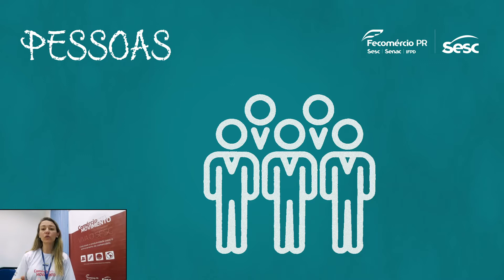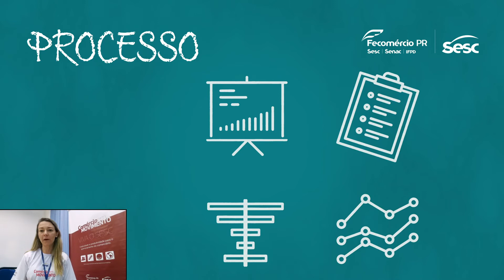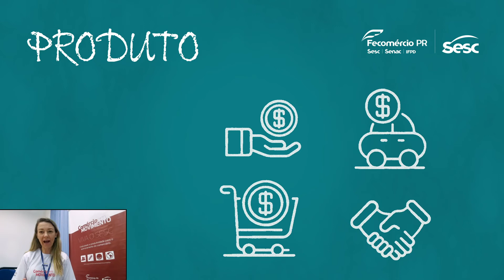Gestão de Carreira. Os 3 Ps da Sustentabilidade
Neste dia 30 de outubro, comemora-se o Dia do Comerciário. O Projeto Comércio em Movimento, do Sesc, compartilha com você algumas informações sobre Gestão de Carreira, baseadas nos 3 Ps da Sustentabilidade: Pessoas, Processos e Produto.